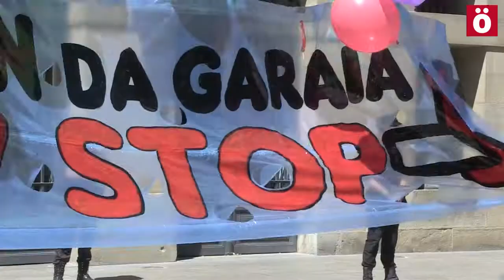2015 06 20 CONCENTRA ANTI TAV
Una concentración ante el Palacio de Diputación de Iruñea reunió el pasado sábado a más de 50 personas a iniciativa de AHT Gelditu, Fundación Sustrai y Ekologistak Martxan para exigir la paralización del TAV, "puesto que ahora es el momento de que el cambio político dado en Navarra se traduzca en un verdadero cambio social".

Al próximo gobierno navarro le piden que "paralice inmediatamente las obras del TAV y que no se construya ni un km más de la actual plataforma ferroviaria del corredor navarro de alta velocidad". Al mismo tiempo le solicitan que destine las partidas presupuestarias dirigidas a este proyecto "a las necesidades más acuciantes que en este momento tiene nuestra sociedad: sanidad, educación, vivienda, servicios sociales...". También le piden que "abra un debate técnico, pero sobre todo social y político, a la vez que un proceso participativo de información y decisión popular sobre esta infraestructura, para poder decidir qué hacer de cara al futuro".